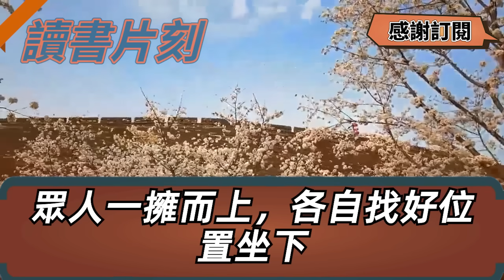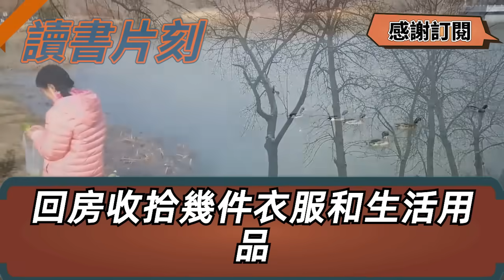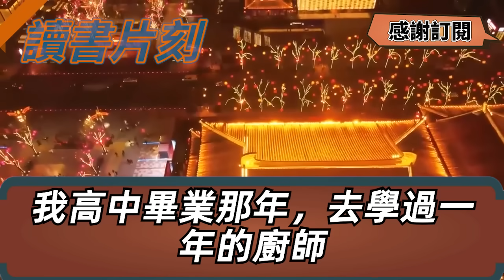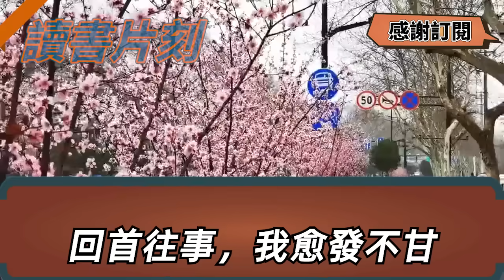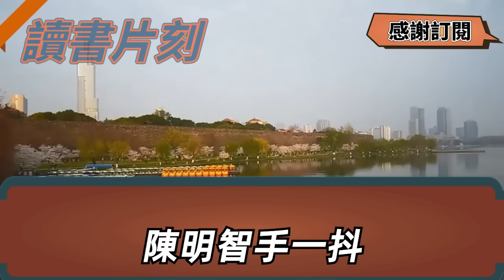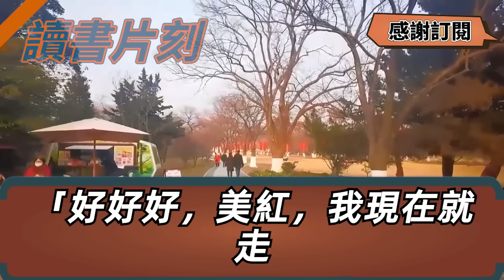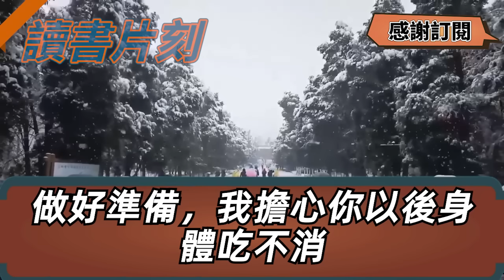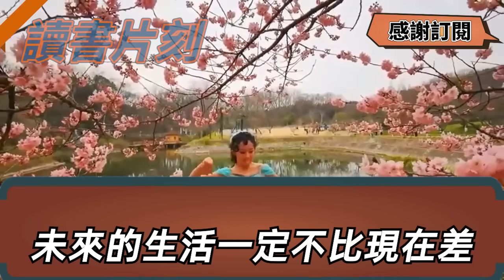除夕夜我淩晨5點起做年夜飯，忙了一天菜端上桌我正想坐下，婆婆一腳踢開凳子讓我站著吃，說醜媳婦不配上桌她要立規矩，我笑著稱是放下碗緩緩起身，一個動作全場人都震驚了【倫理】【都市】